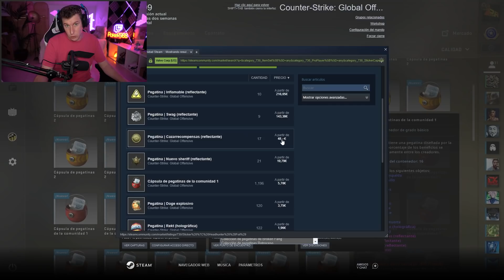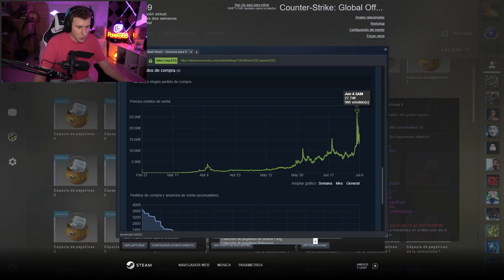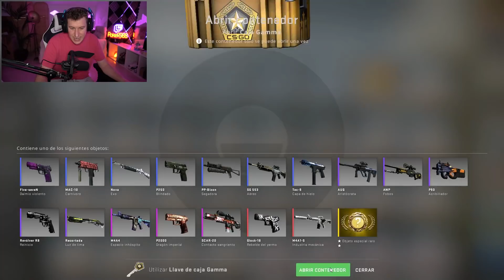ABRO CAPSULAS DE PEGATINAS DE 2014!! *MUY CARAS* - OPENING CSGO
🔫SKINCLUB con BONUS [Hasta 7% DE BONUS💰]